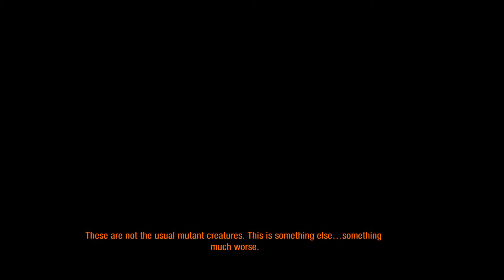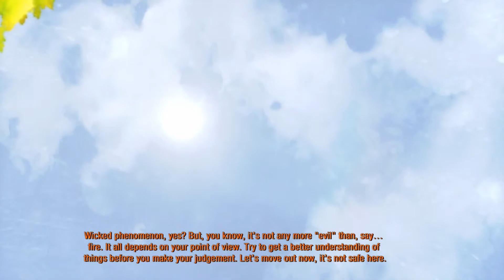Let's Play - Metro 2033 Redux - Part 19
Welcome to Let's Play Metro 2033 Redux, where I follow the story of
Artyom, a Russian Ranger living beneath Moscow in the underground
metro system after a devestating 3rd World War.